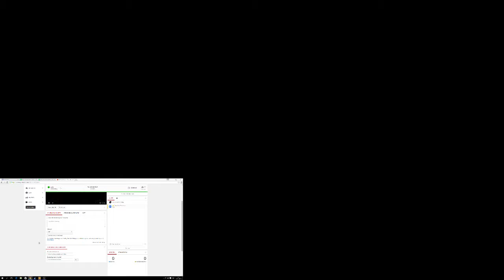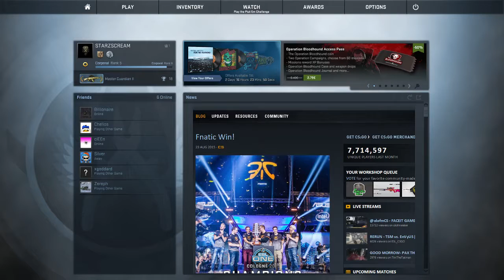Liveström från Chiraphan Phusuwan